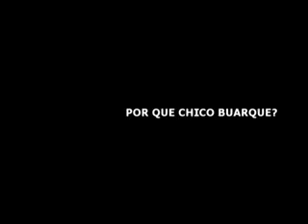POR QUE CHICO BUARQUE? [PARTE 1]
Documentário produzido por Laura Zandonadi. Edição: Bernardo Cahuê.